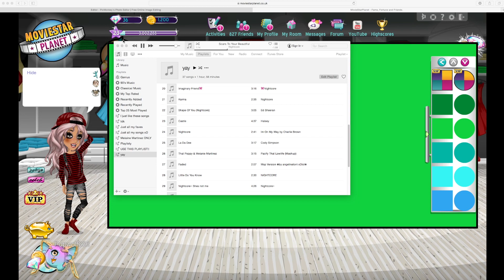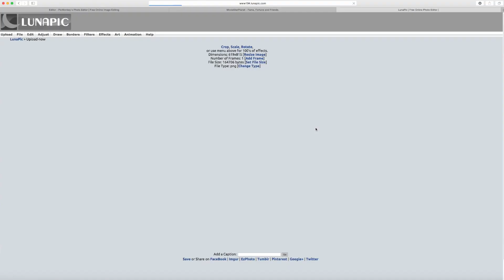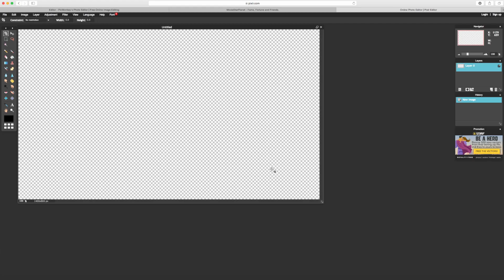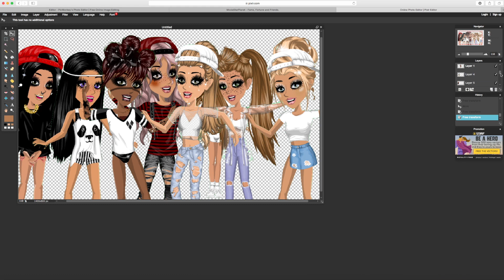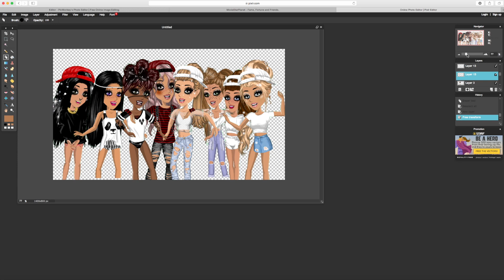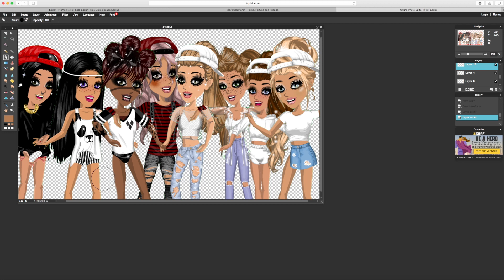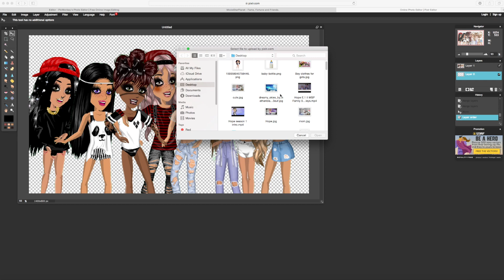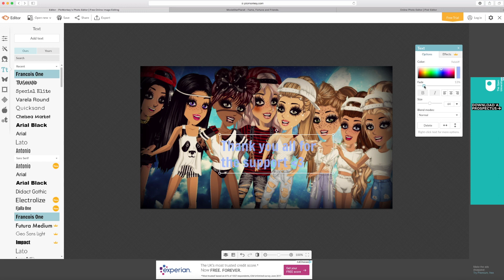Thank you for supporting me x II MSP Edit